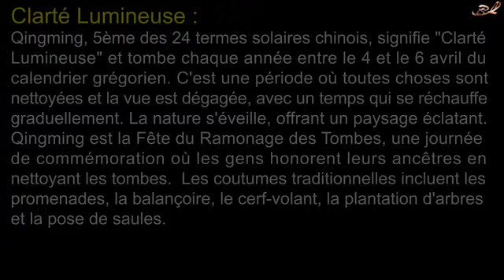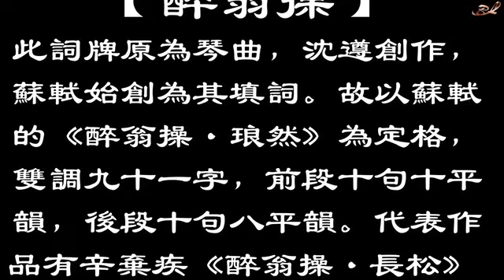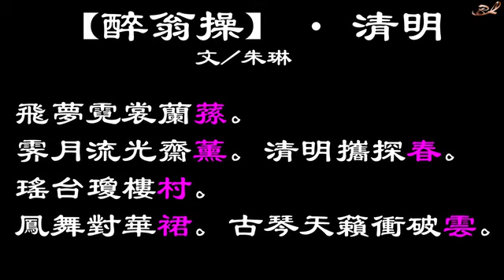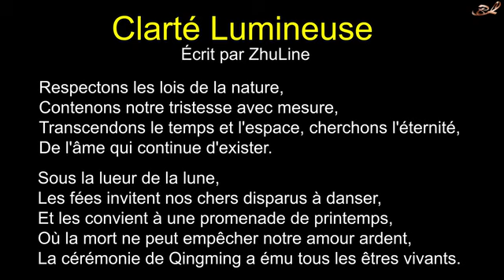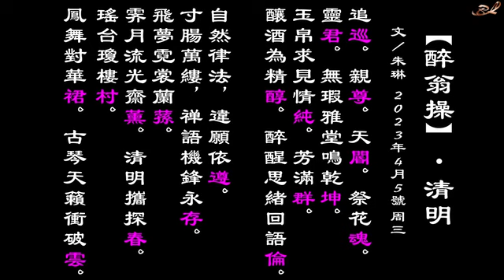24節氣詩詞 (5)【 醉翁操 • 清明 】- Clarté lumineuse - Pure Brightness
✅ Copyright :
© Video And Music From ZhuLine.
© Copyright : All Tutorials By ZhuLine

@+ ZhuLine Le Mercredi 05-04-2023